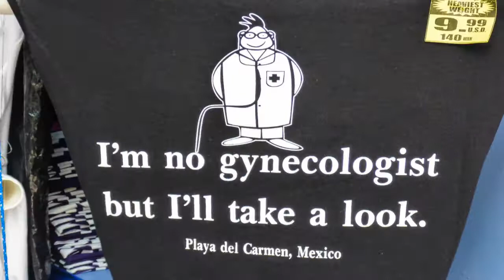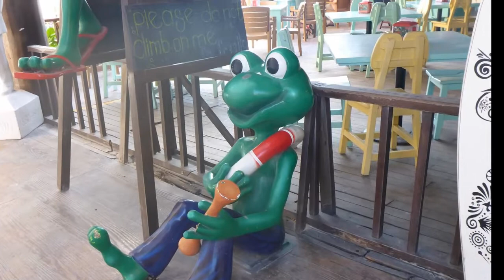Playa Del Carmen